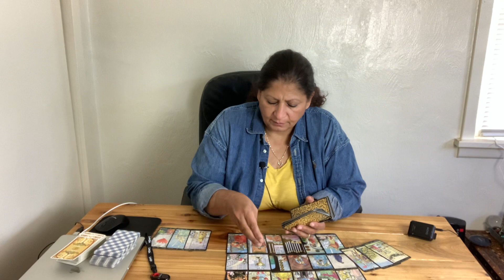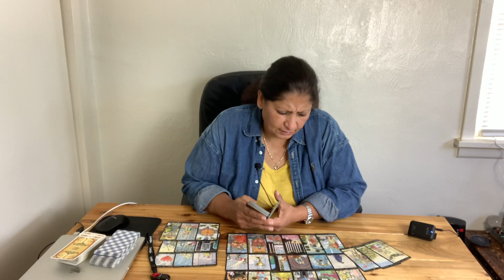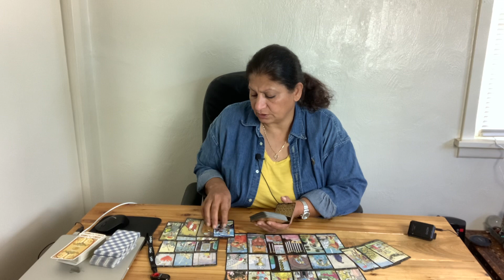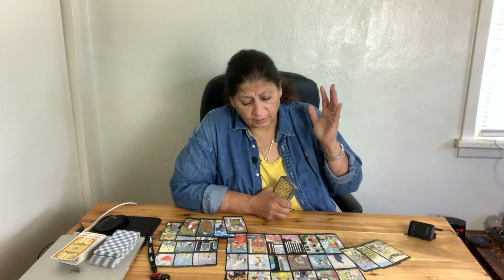Scorpio Love and Relationship/ October 2021